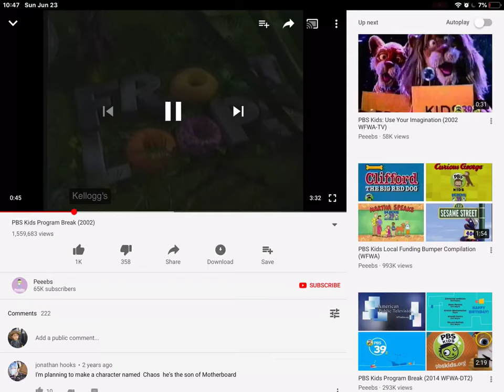June 23, 2019